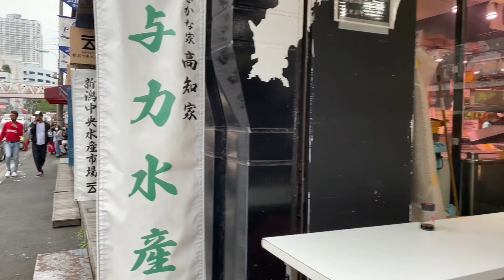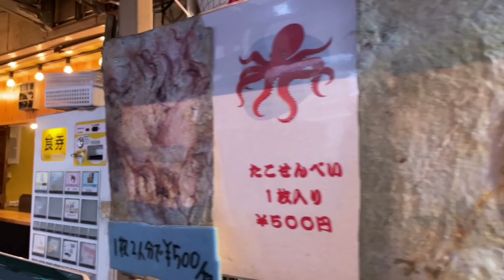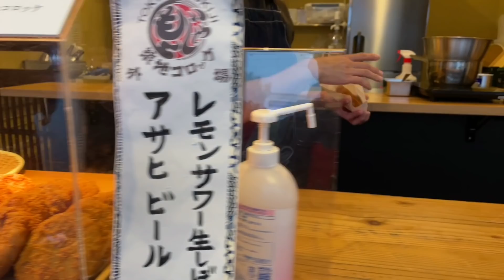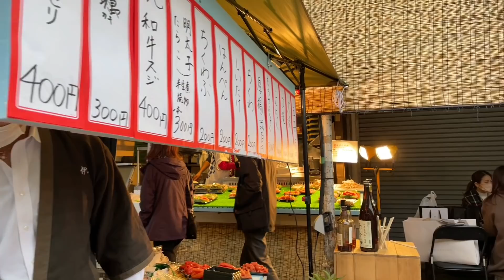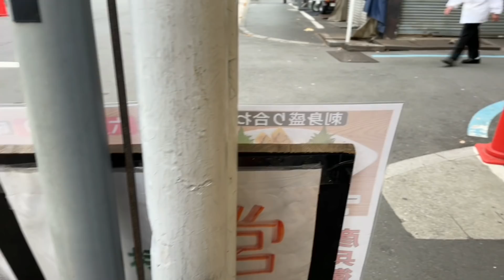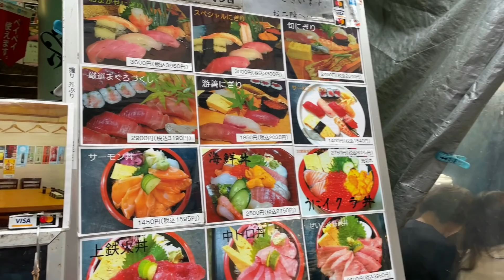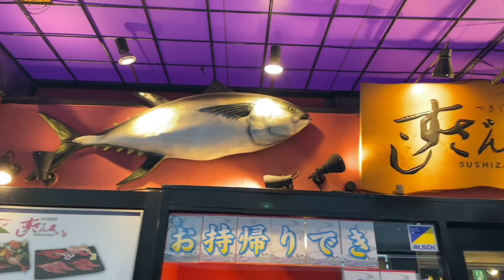Tokyo Vlog 2- ජපානයේ වීදි කෑම (Street Food) කන්න යමු - Street Food Vlog in Japan -Tsukiji Market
විවිධ අහාර වර්ග දහස් ගනනක් ඇති රටක් තමයි ජපානය කියන්නේ. ඒ විවිධ ආහාර හදන හැටි සහ ඒ ආහාර වල අත් දැකීම් අපි ඔයාලත් එක්ක බෙදා ගන්නවා.

මේ අපේ ටෝකියෝ සංචාරයේ දෙවන නැවතුම tskiji fish මාකට් එක.

මෙහිදී අපිට තමගෝයකි, තකො සෙන්බේ, නබේ, seafood කොරොක්කේ වගේ ආහාර වල රස බල්න්න පුලුවන් උනා.. ඒ සම්පූර්ණ vlog එකයි මේ...

තමගොයකි කියන්නේ පැණිරස බිත්තර ඔම්ලට් රෝල් කරලා හදපු කෑමක්. ඒ ඔම්ලට් දිග හැඩයට කපලා උණ කෝටුවක ගහලා අයිස් පලමක් ආකාරයට විකුණනවා. ලොකු කුඩා සියලු දෙනා අතර ජනප්‍රිය කෑමක් වගේම ජපන් උදේ ආහාර දවල් කැම පෙට්ටි සුශි සමග තමගෝයකි දකින්න පුලුවන්.

Tamagoyaki (卵焼き or 玉子焼き) is a sweetened Japanese rolled omelette that resemble mini bars of golden pillows. With a slightly sweet taste and custardy texture, tamagoyaki is well-loved amongst the Japanese children and adults alike. You’ve most likely tasted the rolled eggs as part of a Japanese style breakfast or as a side dish in a bento (Japanese lunch box) or atop of sushi.